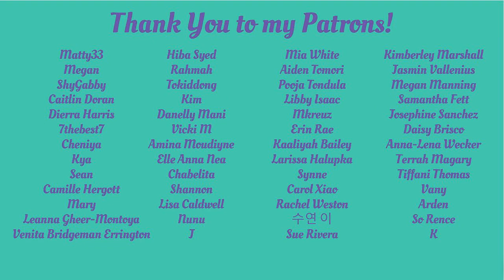My Little Pony 1x11 'Winter Wrap Up' Reaction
It's the end of winter in Ponyville and time to bring in spring!